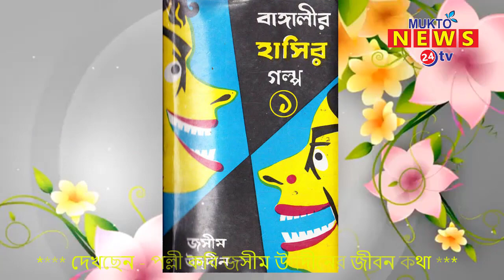কবি জসীম উদদীনের জীবন কথা || Poet Jasim Uddin.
কবি জসীম উদদীন এর জীবনের নানান দিক নিয়ে বিশেষ প্রামাণ্যচিত্র,জসীম উদদীনের জীবন কথা।

Presented by: Mukto News 24tv.